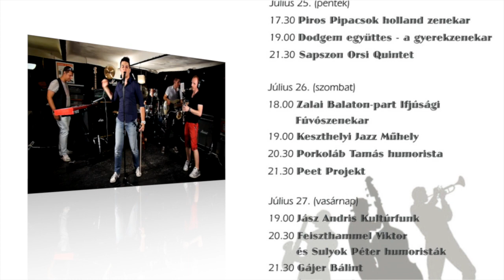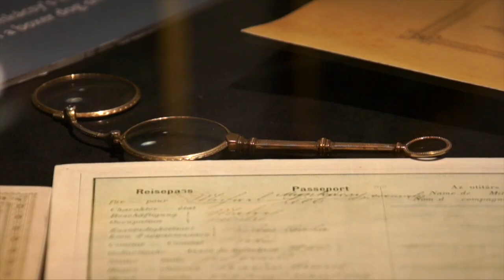Programajánló, július 24-30.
Programajánló: Hévíz, Keszthely, Cserszegtomaj.
2014. július 24-30.